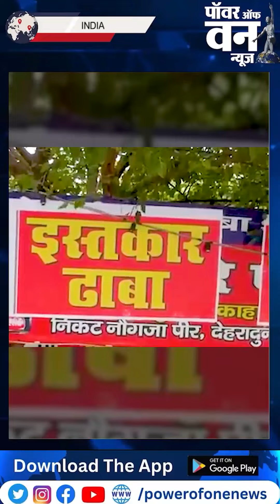कांवड़ यात्रा के रूट पर दुकानों पर नाम प्रकट करने पर अंतरिम रोक.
Follow for more Updates: @powerofonenews